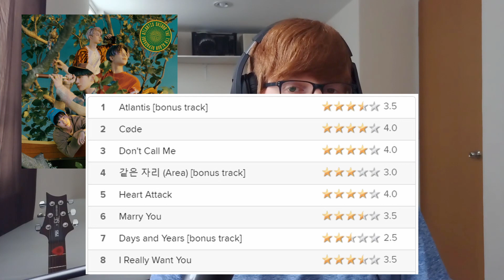SHINee - Atlantis ('Don't Call Me' Repackage) | Rating and Review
My review of the latest album from k-pop group SHINee, the repackage of their 7th album 'Don't Call Me', Atlantis.

I react to every song giving each one a rating and I give my final review and rating for the album.

► 𝐌𝐲 𝐆𝐞𝐚𝐫
🎤 Microphone Shure MV7
🎧 Headphones HyperX Cloud Stinger Core
📹 Xiaomi Redmi note 8 pro

00:00 Intro
03:02 Atlantis
03:45 Code
04:33 Don't Call Me
06:10 Area
07:09 Heart Attack
08:05 Marry You
08:47 Days and Years
09:35 I Really Want You
10:13 Kiss Kiss
11:14 Attention
11:35 Body Rhythm
12:48 Kind
13:38 Final ratings and review
15:10 Outro